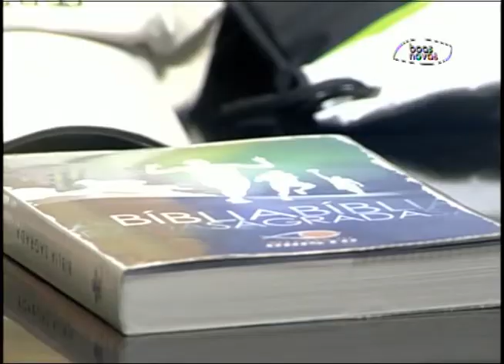Atletas no ar - (bloco 1 de 4) 30-06-2015